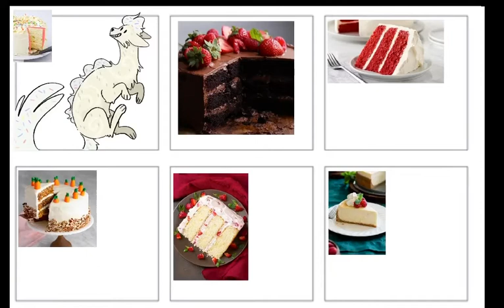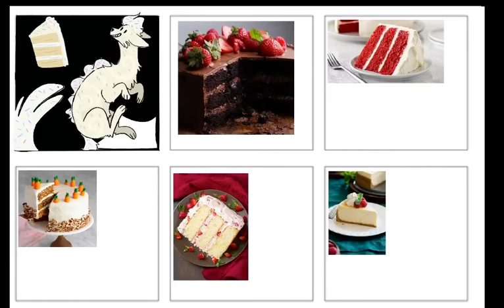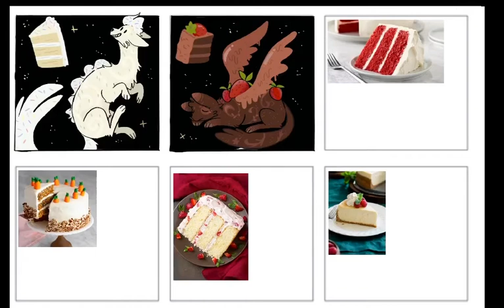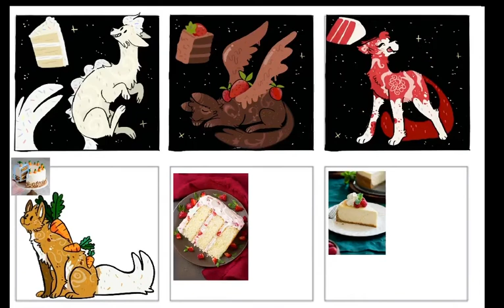Turning cake flavors into cute dogs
Hello sorry it’s been awhile since I’ve uploaded but here you go

And if ya have any names for them let me know ☺️